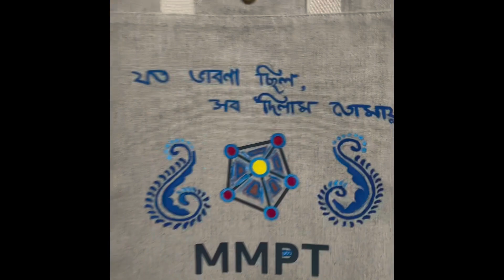আড্রিজের বন্ধুর সঙ্গে সময় কাটানো, প্রতিবেশীরা কেমন সাজিয়াছে খ্রীষ্টমাস উপলক্ষ্যে-Christmas Lights..